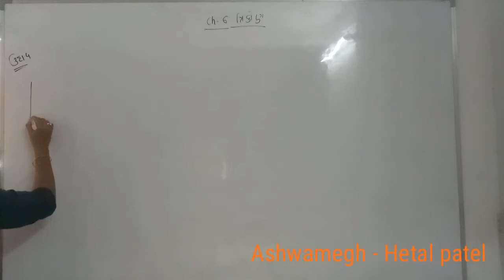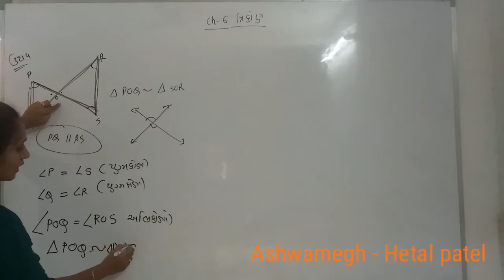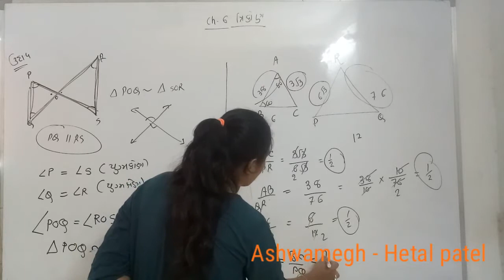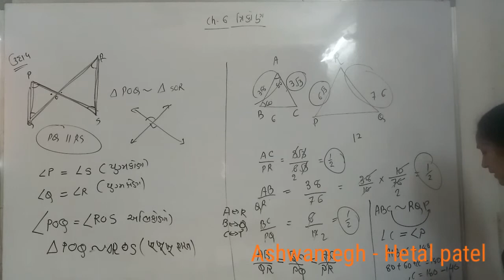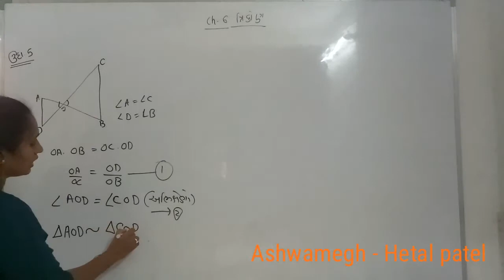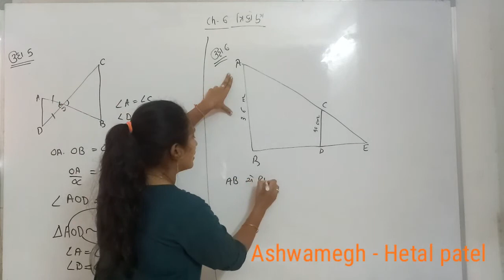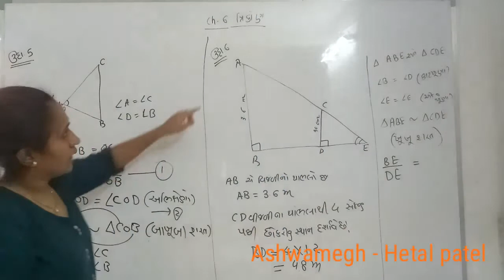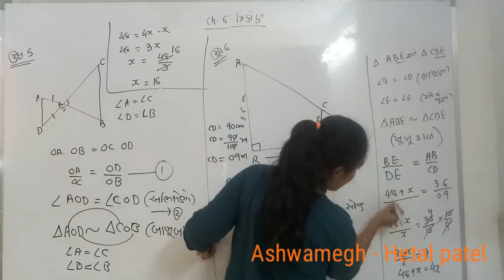Maths 10th ch 6 ત્રિકોણ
ઉદા 4,5,6